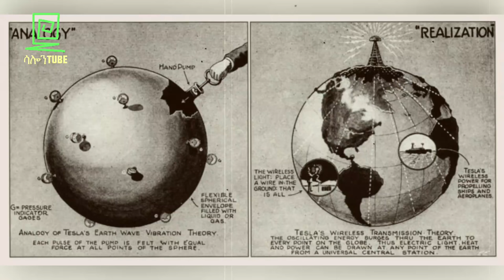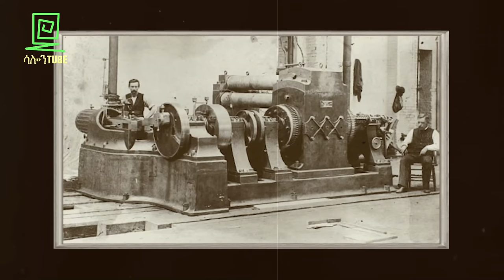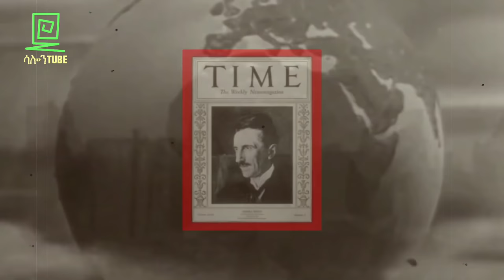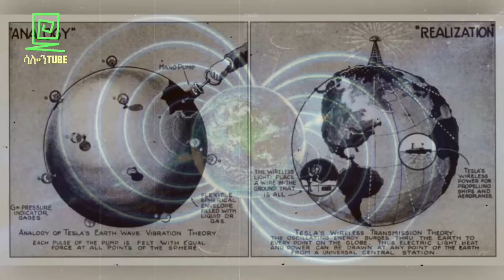አስደንጋጩ የቴ ስላና የባእዳኑ ግንኙነት Salon Terek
አስደንጋጩ የቴ ስላና የባእዳኑ ግንኙነት በአብዱልሰመድ ሙሃመድ ተረክ ሚዛን salon terek

ምንጭ  ፤   የተረሳው የፈጠራ ሰው ከሚል ስንድ ፊልም ፣ ከግሩም ተበጀ ግሩም ታሪኮች ።